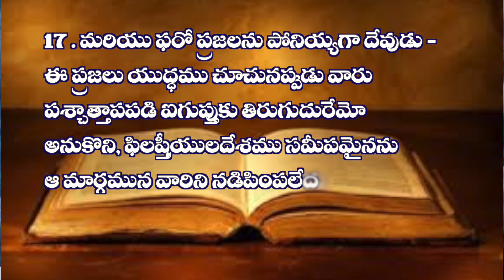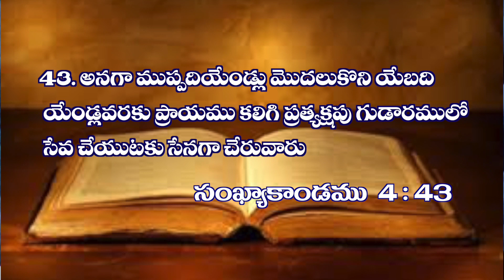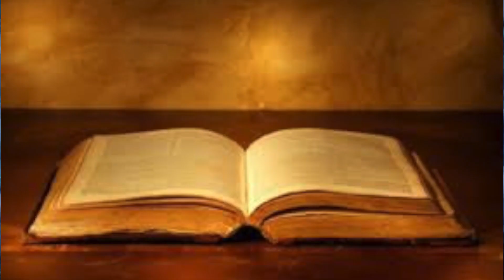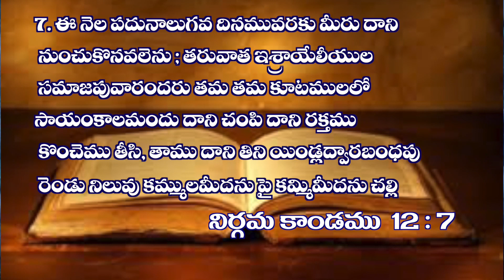అరణ్య డొంక తిరుగుడు || Israel journey from Egypt to Canaan || Message by Rev. J. Samuel Kiran